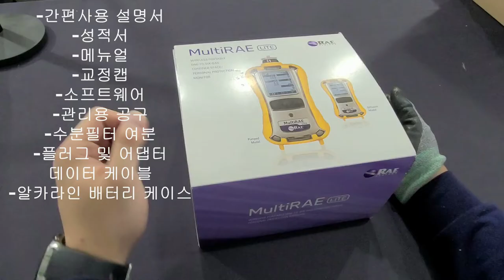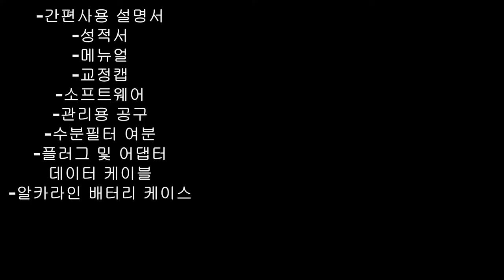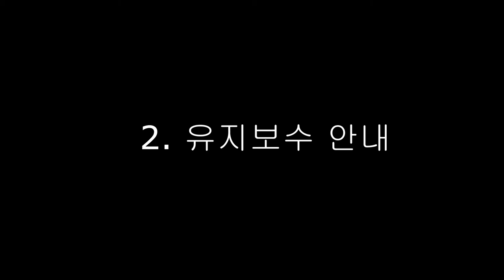복합가스 측정기 HONEYWELL MultiRae Light 간편 사용 안내 영상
유저 선택형으로 총 6가지 가스 센서를 동시에 장착 가능한 하니웰 사의
멀티래 라이트 사용안내 영상입니다.

주문시
측정 필요 가스, 펌프 유무, 무선통신 기능 등을 선택 발주하여
사용환경에 최적합한 구성이 가능하며

국방폭인증 제품으로
공공기관 및 대기업 방폭 측정기 필요 환경에서 사용 가능한 모델입니다.

제품문의 알에스코리아